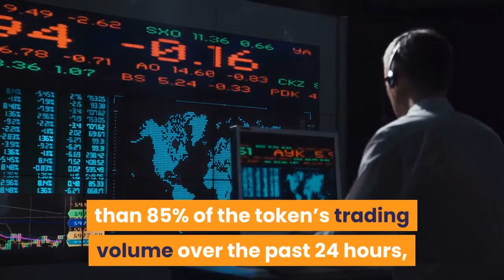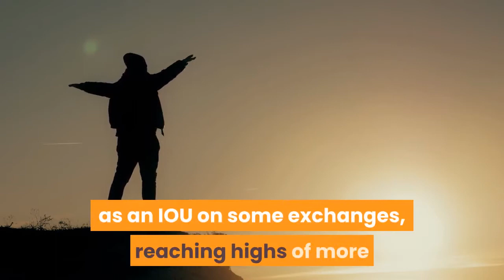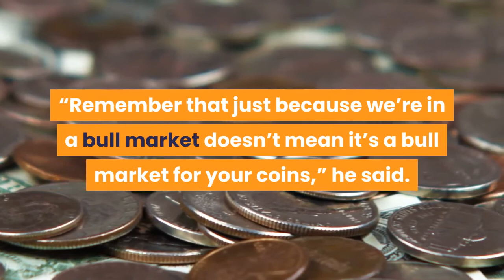Hyped AVAX Buried Under Avalanche of Dumps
After announcing yesterday that its mainnet is now live, smart contract platform Avalanche’s native AVAX token quickly got listed on major exchange Binance, and immediately soared in price. However, the fun did not last long, and the token has over the past 24 hours taken a hard hit across several exchanges. Although the immediate reaction among Binance traders was to pump the token higher, a decline of about 40% against USD has been seen on the exchange since AVAX reached a peak of USD 7 Tuesday morning UTC time. At pixel time (18:43 UTC), AVAX trades at USD 4.15 and is down by almost 4% in a day. Shortly after the listing on Binance, AVAX was also listed against USDT on OKEx and Huobi Global. Combined, the three exchanges accounted for more than 85% of the token’s trading volume over the past 24 hours, data from CoinMarketCap shows. The listings yesterday followed a 16-month trial period for Avalanch, during which AVAX has been traded as an IOU on some exchanges, reaching highs of more than USD 16 ahead of the actual token listing yesterday. Among other things, the Avalanche protocol promises to “usher in a new generation of decentralized applications,” while also claiming to be the first smart contracts platform capable of confirming transactions in less than one second. During its token sale in July this year, Avalanche raised USD 42m in "4.5 hours." The project is also backed by major investors such as Polychain Capital and Andreessen Horowitz among others. However, the boom and bust that AVAX has been through this week is not unique, with some observers arguing the same also happened with MEME. The hyped token saw highs of over USD 1,650 yesterday, before entering a freefall down to just over USD 765 as of pixel time. With the exception of Poloniex, the MEME token is still not traded on any major centralized exchanges, leading some industry observers on Twitter to point out just how quickly the narratives seem to be changing now:Meanwhile, Su Zhu, CEO of crypto investment fund Three Arrows Capital, also reminded to have “a real thesis” before making an investment in the crypto space. “Remember that just because we’re in a bull market doesn’t mean it’s a bull market for your coins,” he said.